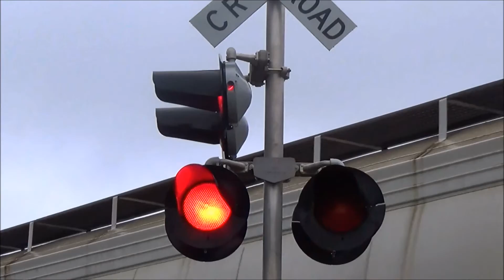Chasing the HMCR 10-3-15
Caught the HMCR on a rare Saturday run today. Turns out that they got the B23-7 mostly functional! The only thing that seems to be non-functional on it is the bell.
The temperature was in the mid-50s today and it was misting the entire time with a decent breeze, however, it was worth it as they were also pulling a 12-car train today, which is rather long for the HMCR.
I was also with FanFan61618 for this trip.

Airport Road crossing info:
Signal on the left: 5 pairs of Safetran 12x24 inch lights with Dialight ball LEDs and a General Signals Type-2 electronic bell.
Signal on the right: 7 pairs of Safetran 12x24 inch lights with Dialight ball LEDs and a General Signals Type-2 electronic bell.

Eagletree Lane crossing info:
Signal on the left: 3 pairs of WCH 12x24 inch lights with WCH 2nd Generation LEDs and a General Signals Type-2 Electronic Bell.
Signal on the right: 2 pairs of Modern Industries 12x24 inch lights.

Drake Avenue crossing info:
Signal on the left: 1 pair of Federal Signal/Western Cullen Division 8 inch lights and 3 pairs of Federal Signal/Western Cullen Division 12x20 inch lights.
Signal on the right: 1 pair of Federal Signal/Western Cullen Division 8 inch lights, 1 pair of WRRS 8 inch lights, 4 pairs of Federal Signal/Western Cullen Division 12x20 inch lights, and a WRRS mechanical bell.

Monroe Street crossing info:
Signal on the left: 2 pairs of Safetran 12x20 inch lights with Dialight ball LEDs.
Signal on the right: 3 pairs of Safetran 12x20 inch lights with Dialight ball LEDs and a General Signals Type-2 electronic bell.

Just beyond Monroe Street is where the defunct Huntsville Utilities Spur crosses Monroe Street The tracks for the crossing have been blocked off at the switch (they filled in the flangeways leading down the spur there) and probably hasn't seen a train in a long time. However, the HMCR still maintains the crossing as it currently has a crossbuck, a DOT tag, and one of those blue emergency information signs at it.